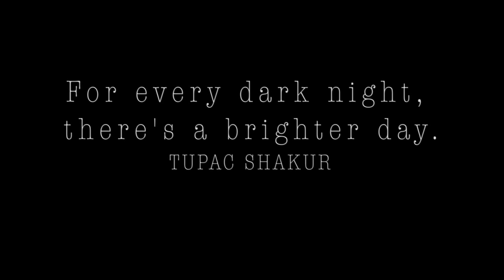BIG MIKE RAPS 2019 PROMO 1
Big Mike is an artist paving the way for a generation of talented upcoming South African artists.

Big Mike (Music Artist, Music Producer & Co-founder of Nirvana Records SA)

Thabang Motsepe (Co-founder Nirvana Records SA & Music Manager)

Sibusiso Ethan Ntuli (Artist & Repertoire)